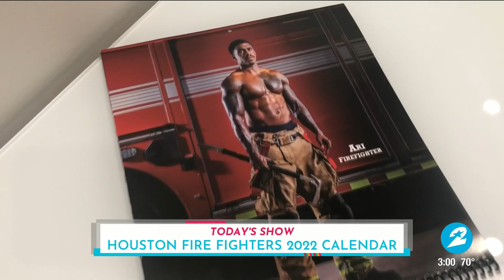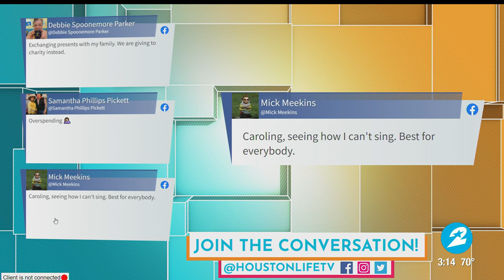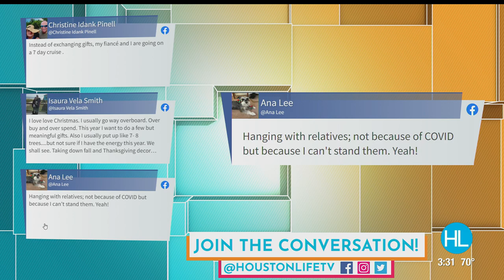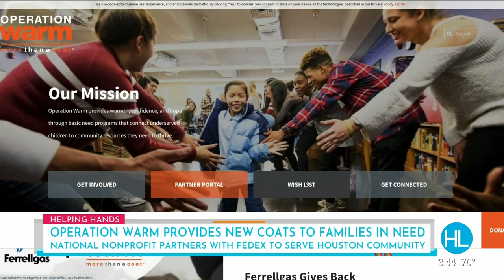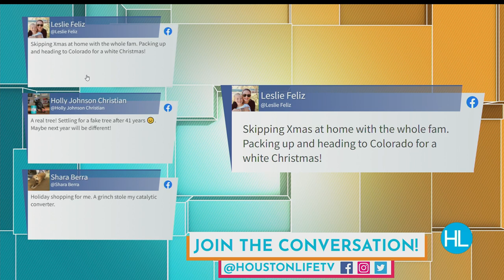HOUSTON LIFE: November 29, 2021